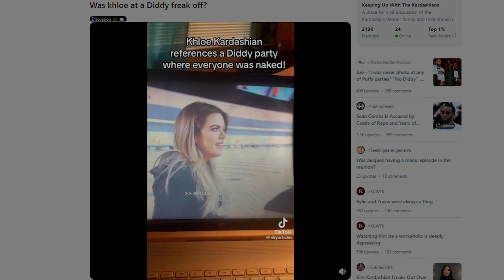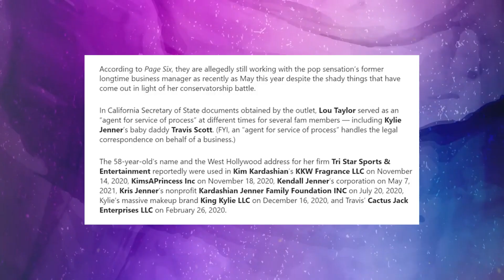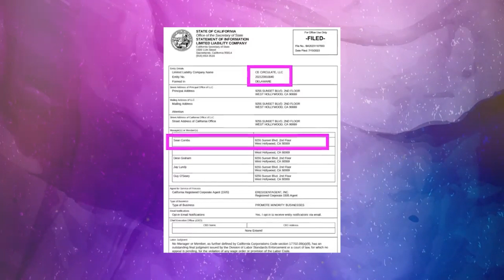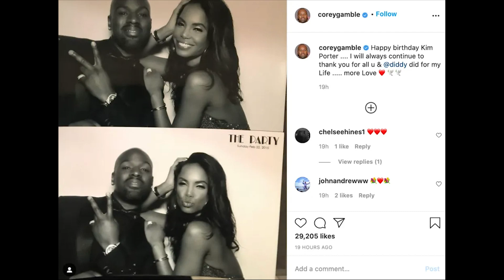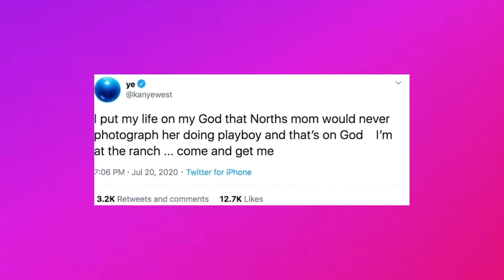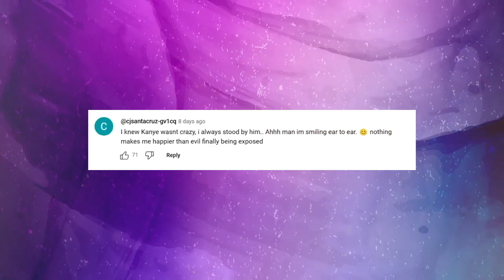The Kardashians in CRISIS As Explosive Video Links Them to Diddy’s Legal Drama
Kim Kardashian Panics as The Kardashians Caught Up in Diddy’s Lawsuit Scandal!
Discover the latest bombshell as new footage reveals the Kardashians' involvement in Diddy’s explosive lawsuit! Watch how Kylie Jenner, Kris Jenner, and Kanye West are linked to this unfolding legal battle. Plus, see how Justin Bieber fits into the picture. Don't miss this shocking new video that has everyone talking!